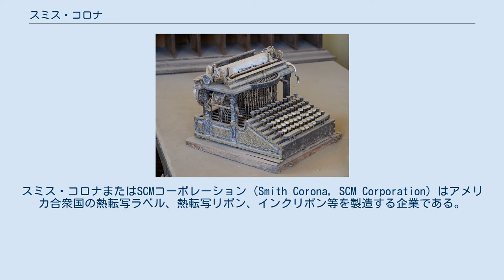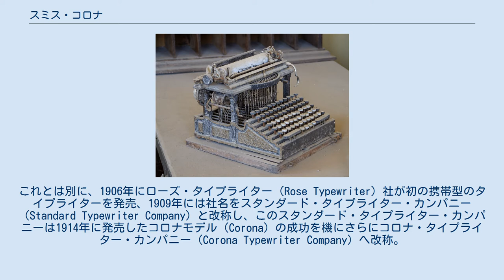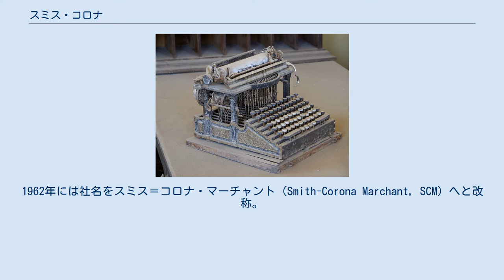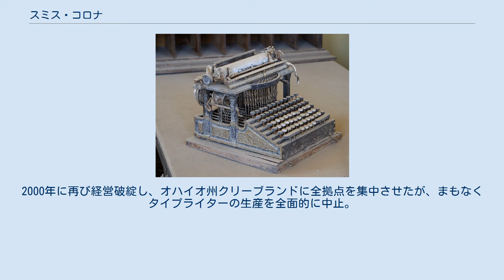スミス・コロナ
スミス・コロナまたはSCMコーポレーション（Smith Corona, SCM Corporation）はアメリカ合衆国の熱転写ラベル、熱転写リボン、インクリボン等を製造する企業である。
かつては名の知られたタイプライターおよび計算機メーカーであったが、1980年代中盤以降にコンピュータによるワードプロセッサ台頭の波を受け業績を悪化させ、現在は製品カテゴリーを熱転写関連商品に絞り経営している。
 19世紀末に販売されていたスミス・コロナ社製タイプライター。
カリフォルニア州ボディのゴーストタウンで。
 スミス・コロナの由来はスミス・プレミア・タイプライター・カンパニー（Smith Premier Typewriter Company）が初めて大文字と小文字を両方使用できるモデルを開発した1886年まで遡ることができる。
同社は1903年の時点ではニューヨーク州シラキュースに本拠を置くL・C・スミス・アンド・ブラザーズ・タイプライター・カンパニー（L. C. Smith & Bros. Typewriter Company）と名を改めて経営されていた。
これとは別に、1906年にローズ・タイプライター（Rose Typewriter）社が初の携帯型のタイプライターを発売、1909年には社名をスタンダード・タイプライター・カンパニー（Standard Typewriter Company）と改称し、このスタンダード・タイプライター・カンパニーは1914年に発売したコロナモデル（Corona）の成功を機にさらにコロナ・タイプライター・カンパニー（Corona Typewriter Company）へ改称。
オフィス用タイプライターを製作販売していたL・C・スミス・アンド・ブラザーズ・タイプライター・カンパニー、そして携帯用を得意としていたコロナ・タイプライター・カンパニーが1926年に合併し、スミス・コロナが誕生した。
 第二次世界大戦中はスプリングフィールドM1903小銃などの小火器を製造、アメリカ軍に供給しており、戦後はビジネスユースへの最適化に業務を集中させる。
タイプライターの売行きのピークは戦後間も無く到来した。
出力をより高速に行ないたいという需要に応えるために1955年に電動タイプライターを開発。
続けて1957年に世に出された電動のポータブルタイプライターは当初旅行作家やビジネスマンをターゲットにしていたが、後に一般家庭にも広く受けいれられる商品となった。
この新しい小型の電動タイプライターはアメリカの高校生や大学生の必需品となってゆく。
 1958年には多角化を図ってマーチャント・カルキュレーター社（Marchant Calculator）を買収するが、多角化の方針はまもなく軌道修正されることとなった。
1960年には電動によるキャリッジ・リターンを発明。
1962年には社名をスミス＝コロナ・マーチャント（Smith-Corona Marchant, SCM）へと改称。
 SCMは1973年にカートリッジ・リボン方式を導入し、これにより長らく使用者を悩ませてきたインク・リボン交換の手間を劇的に軽減することに成功。
しかしながら1970年中葉には安価でポケットサイズの計算機の登場により計算機市場は動乱期へと入る。
1985年にはすでにパーソナルコンピューターがワードプロセッサとして広く用いられるようになっており、SCMも同社初のポータブル・ワープロおよび世界初のスペルチェック機能が付属した小型タイプライターを発売している。
 1995年、タイプライター製造の拠点をニューヨーク州コートランドからメキシコへ移転。
同年には販売不振の継続により750名の解雇を発表し、その後まもなくして破産を発表した。
 1995年以来は小型の電動タイプライターおよびタイプライターとワードプロセッサの消耗品の販売に業務を集中していた。
2000年に再び経営破綻し、オハイオ州クリーブランドに全拠点を集中させたが、まもなくタイプライターの生産を全面的に中止。
タイプライター用インクリボンと熱転写の技術を活用し、熱転写用ラベル生産事業に転換した。